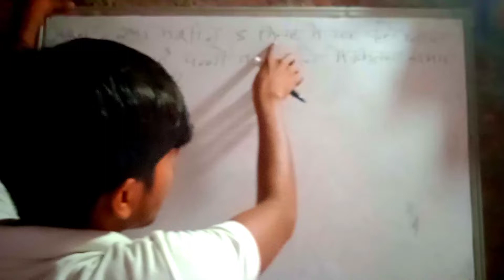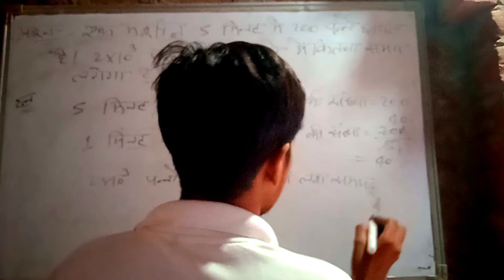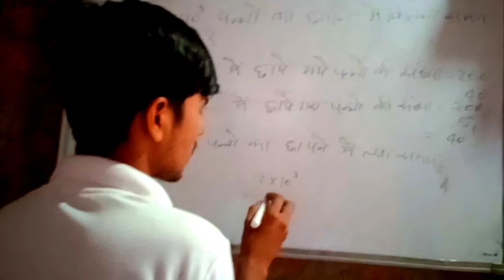एक मशीन 5 मिनट में 200 पन्ने छापती है 2000 पन्ने छापने में कितना समय लगेगा